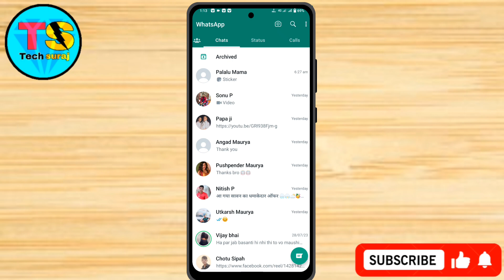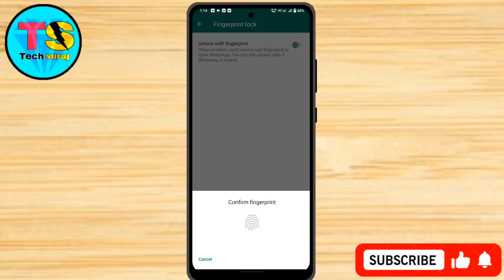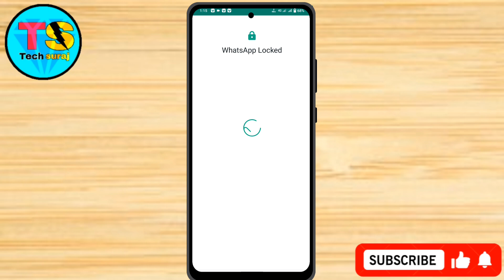IQOO Z9S Pro 5g WhatsApp Me Fingerprint Lock Kaise lagaye // How To WhatsApp Lock In IQOO Z9S Pro 5g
iqoo z9s pro 5g whatsapp par fingerprint lock kaise lagaye,
iqoo z9s pro 5g whatsapp par finger lock kaise daale,
iqoo z9s pro 5g me whatsapp par fingerprint lock kaise lagaye,
iqoo z9s pro 5g whatsapp par fingerprint kaise daale,
iqoo z9s pro 5g fingerprint se whatsapp kaise lock kare,
iqoo z9s pro 5g whatsapp finger lock update,
iqoo z9s pro 5g whatsapp finger lock kaise kare,
iqoo z9s pro 5g whatsapp par finger kaise lagaye,
how to lock whatsapp with fingerprint iqoo z9s pro 5g,
iqoo z9s pro 5g whatsapp par fingerprint lock kaise lagate hain,
iqoo z9s pro 5g whatsapp par fingerprint kaise lagaye,
iqoo z9s pro 5g whatsapp par lock kaise lagaye,
iqoo z9s pro 5g whatsapp me fingerprint kaise lagaye,
iqoo z9s pro 5g me whatsapp pe lock kaise lagaye,
iqoo z9s pro 5g me whatsapp ko lock kaise kare,
how to lock whatsapp in vivo y16,
iqoo z9s pro 5g whatsapp fingerprint lock,